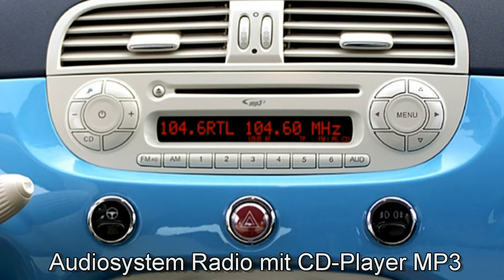Fiat 500 1.2 8V Pop 00888701 Gelato WeißBlau 2013 "Motor Village Berlin"